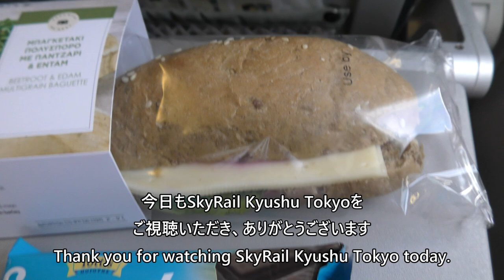【アテネ国際空港着陸／エーゲ海】エーゲ航空991便、イスタンブール→アテネ Final approach to Athens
2024年7月12日、エーゲ航空991便、イスタンブール空港→アテネ空港A321-200neo(SX-DNG)より撮影したエーゲ海上空からアテネ国際空港着陸の映像です。

Aegean Airlines Flight 991, Istanbul Airport to Athens Airport, A321-200neo (SX-DNG), July 12, 2024, over the Aegean Sea to Athens International Airport landing.

Everyday Update!